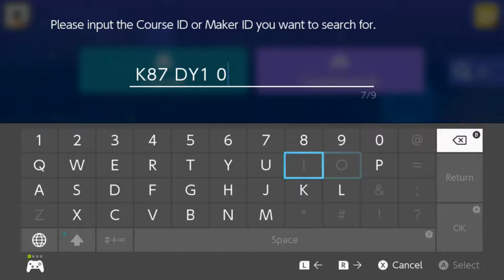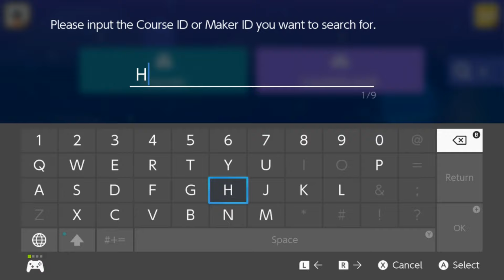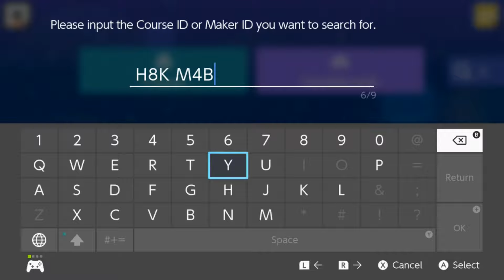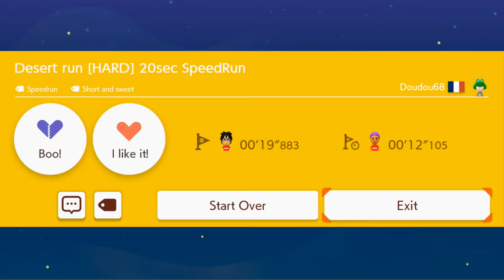Super Mario Jaker (Bo6 S4E2)